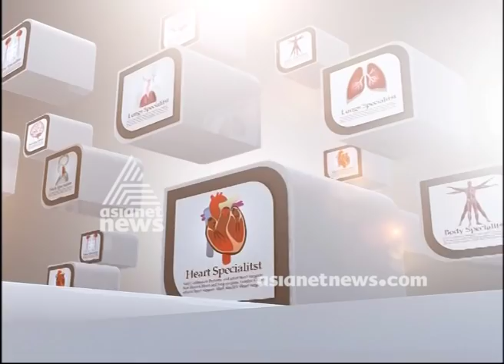Shoulder pain തോള്‍സന്ധിയിലെ വേദന | Doctor Live 23 March 2018